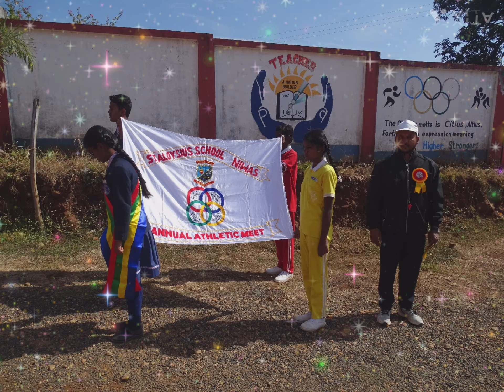2nd Annual Athletic Meet 2022-23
Annual Athletic Meet 2022-23
St. Aloysius School, Niwas